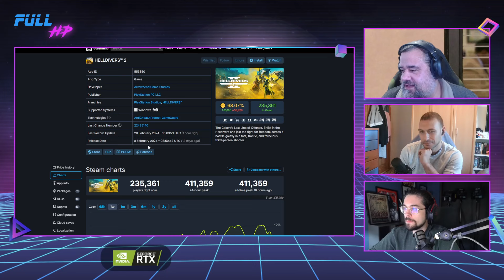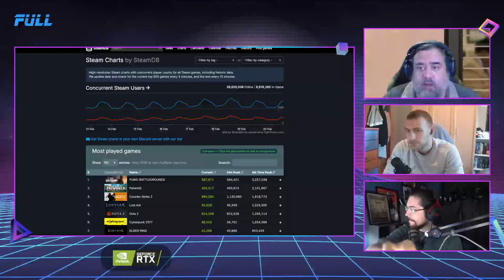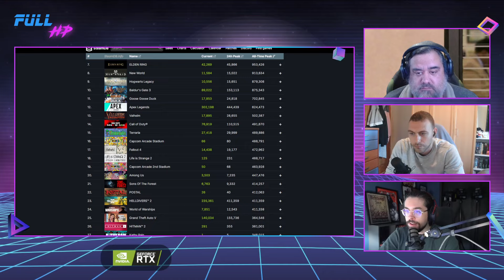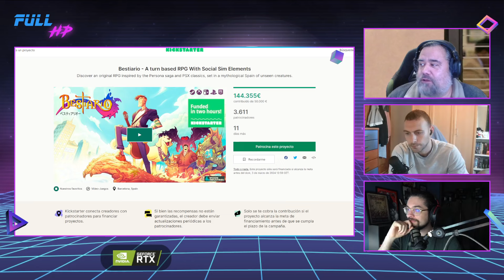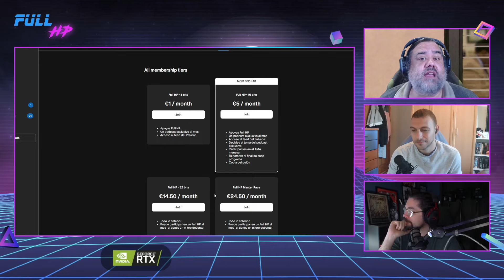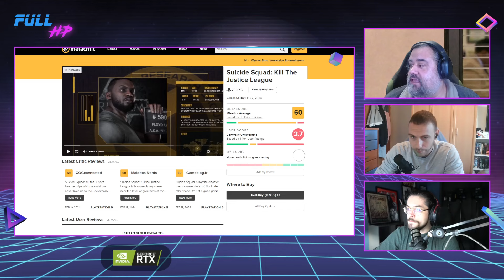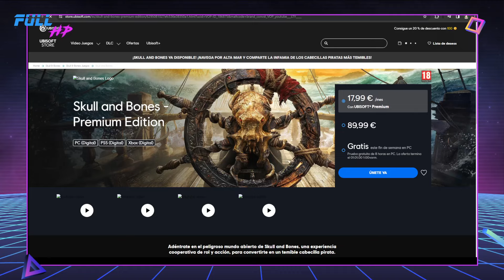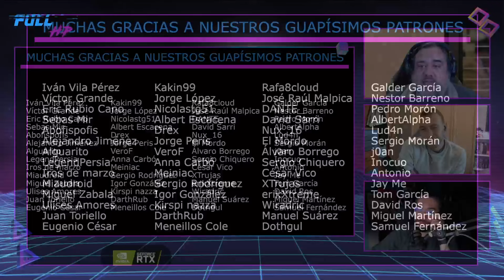HELLDIVERS 2 NO PUDO AGUANTAR ESTE FINDE. Con LYNX REVIEWER - Full HP 1.191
Pues otro martes con Lynx Reviewer y los problemas que están atravesando los servidores de Helldivers 2... ¡Benditos problemas!
Y muchísima información videojueguil, como los próximos Nintendo Direct y Pokémon Presents, la siguiente demo de Final Fantasy VII: Rebirth, el estado de Suicide Squad: Kill the Justice League y Skull and Bones, una comparativa entre Skull and Bones y Assassin's Creed IV: Black Flag, el nuevo mando timón de Ubisoft, las ventas de Alan Wake 2, y los resultados fiscales de Epic Games Store.
¡Menuda cantidad!

Noticias:
00:00 - Intro
03:08 - LA NOTICIA DEL DÍA: Helldivers 2 no pudo aguantar este finde
18:02 - Nintendo Direct y Pokémon Presents
40:04 - La demo de Final Fantasy VII: Rebirth se actualizará
51:29 - ¿Cómo van Suicide Squad y Skull and Bones?
54:42 - Comparativa Skull and Bones y Black Flag
01:00:27 - El nuevo mando timón de Ubisoft
01:02:13 - Las ventas de Alan Wake 2 y los resultados fiscales de Epic Games Store
01:08:51 - LA PREGUNTA DEL DÍA: "¿Saldrá el próximo gran juego de pokémon en el Pokémon Presents? ¿Qué le pediríais?"

¡Utiliza nuestro link de referidos en Amazon!